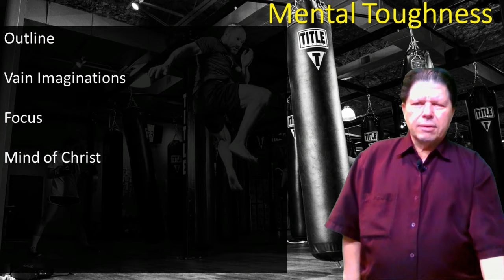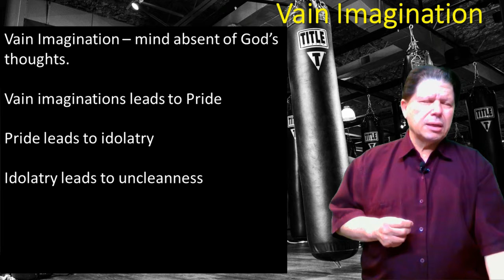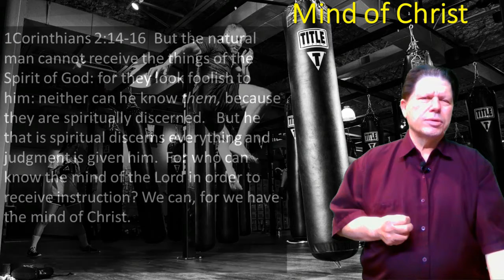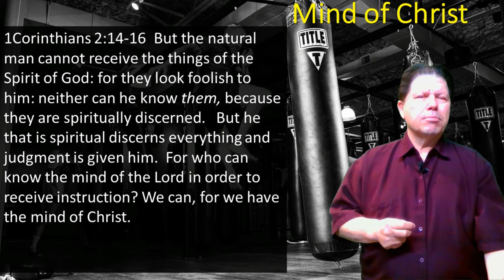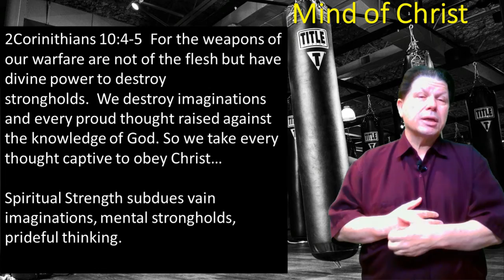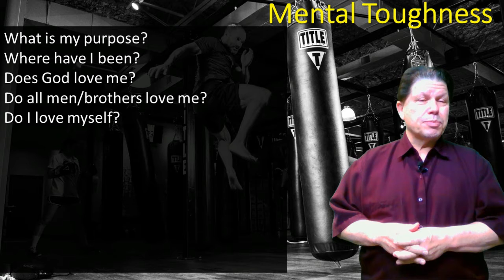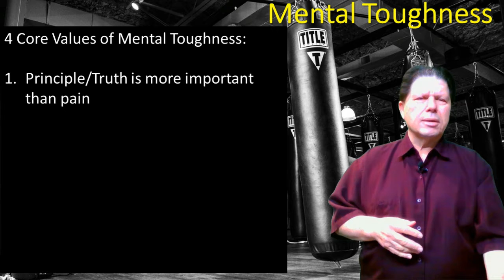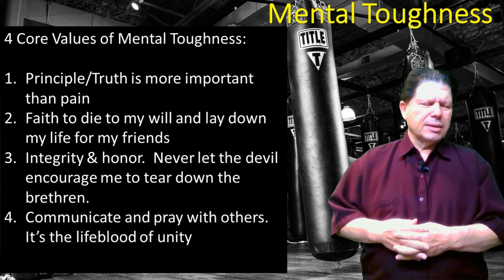Mental Toughness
There ae 4 virtues required of Christians to possess mental toughness. the mindset to withstand the devices the enemy.